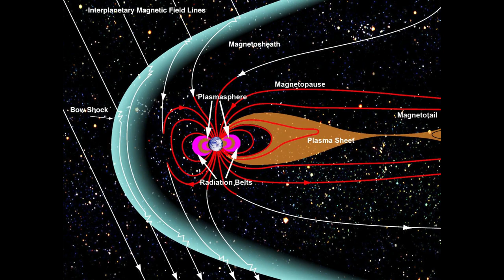FACTS ABOUT SPACEX AND STARSHIP [COOL FUTURE TECH TRENDS]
Arcane magic is the future of technology, and why every javascript programmer needs to drop everything they're doing and learn the new hellfire.js framework.